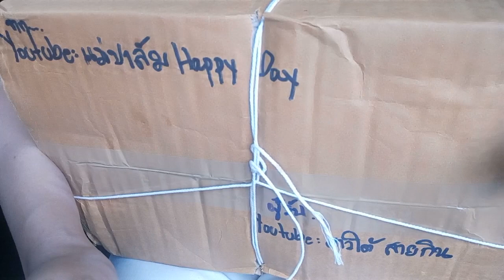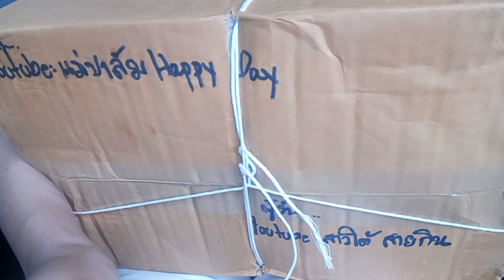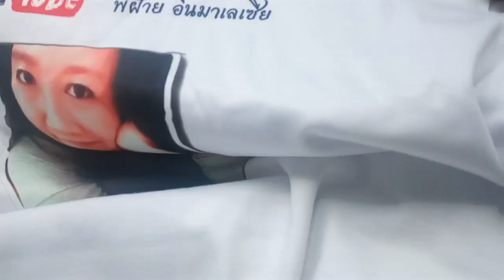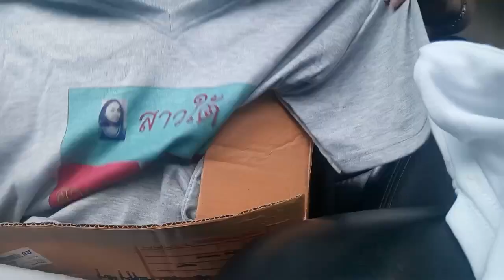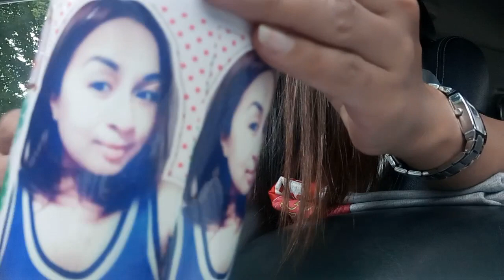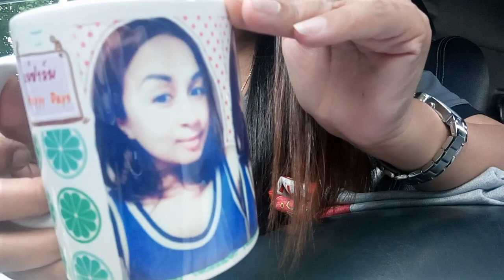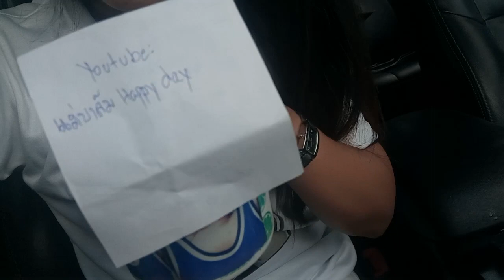สวัสดีค่ะมาขอบคุณ||แม่ปาล์ม Happy day||พีฝ้ายอินมาเลเซีย